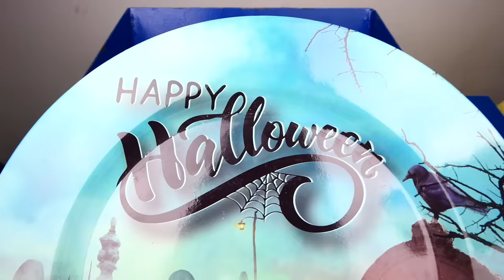SHREDDING BILLIARD BALLS! AMAZING VIDEO!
Representing what happens if you throw a complete set of Billiard Balls into the shredding machine. We also drop poker chips into the machine and it turned out to be a very surprising result!